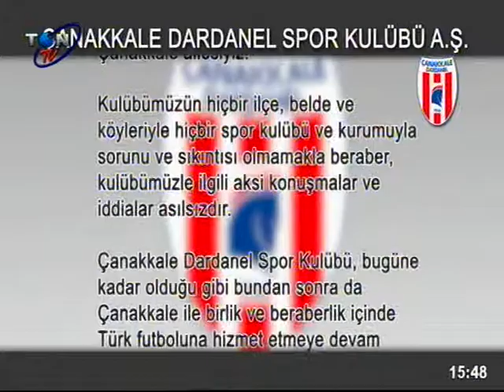2019 02 04 YAŞAM KOÇUM DAVRANIŞSAL BAĞIMLILIKLAR